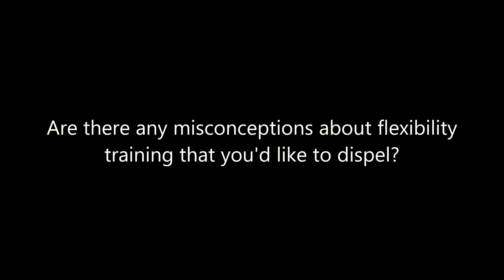Stacey Nemour Flexibility Coach - Interview for Dance4Children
Interview with Stacey Nemour - a fantastic online flexibility coach & martial artist - for our Dance4Children channel
In this interview:
00:00 How did you find your way to teaching? And to Flexibility work?
02:53 Are there any misconceptions about flexibility practice you’d like to dispel?
04:24 How did you come to know about Dance4Children and their work?
04:53 Tell us about the video except you’ve donated to our online charity channel!
05:20 What are you working on right now?
06:39 A Bonus discount code for viewers!

PSPS: Check out a 15-minute sample of Stacey’s ‘Flexibility at any Age’ course on our D4C channel